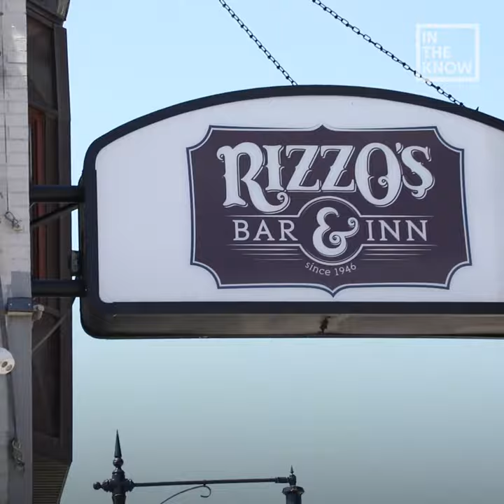Rizzo's Bar & Inn in Chicago serves a 'Notorious' burger that weighs more than 10 pounds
About 4.5 pounds of meat is used to make the patty for this 72 Oz. massive burger.